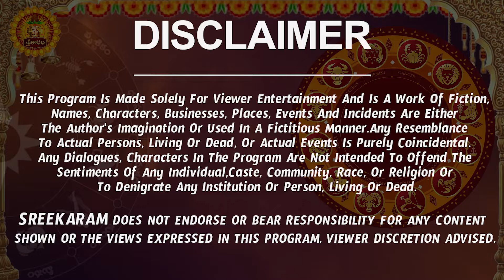Vrishabha Rashi Vaara Phalalu 2024 | Vrishabha Rasi Weekly Phalalu |08 September - 14 September 2024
Vrishabha Rashi Vaara Phalalu 2024 | Vrishabha Rasi Weekly Phalalu | 08 September - 14 September 2024 | Sreekaram

Watch Vrishabha Rashi Weekly Horoscope | Vrishabha Rasi September 2024 Telugu | Vrishabha Rasi September Month 2024 | September Month Vrishabha Rasi 2024

Here is Vrishabha Rashi September 2024 Telugu | September 2024 Vrishabha Rashi Phalalu

 vrishabha rasi weekly rasi phalalu, vrishabha rasi 2024 telugu, september 2024, vrishabha rashi weekly,   vrishabha rashi september 2024 telugu, vrishabha rasi september 2024, vrishabha rasi 2024,  taurus horoscope, vrishabha rasi september 2024 telugu